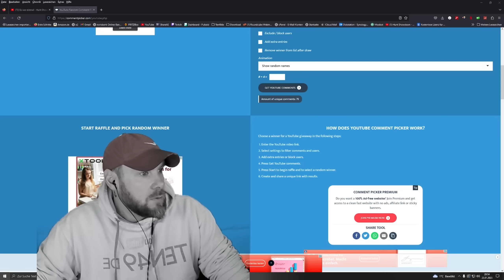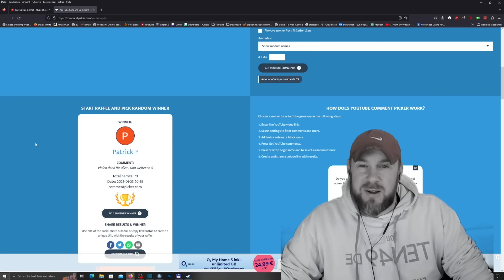Oh NEIN - Eine Avto!! - Hunt Showdown | Hunt Showdown deutsch #607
Oh NEIN - Eine Avto!! - Hunt Showdown | Hunt Showdown deutsch
Hunt Showdown Trio Runde mit Marc und Sonja
Spannende Runde in einem gegen eine Avto!

10% Sparen mit dem Code TEN
5 Euro sparen mit dem Code TEN5